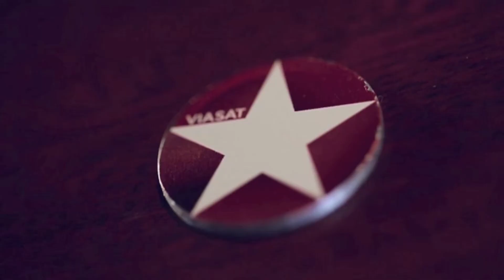EKATERINA IVANOVA- VIASAT COMMERCIAL PROMO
Viasat Commercial Behind The Scenes Promo. An amazing experience working with director Richard Tinadall and producer Stuart Wrigglesworth. Full version will be released soon!